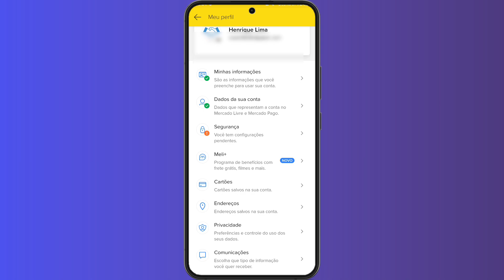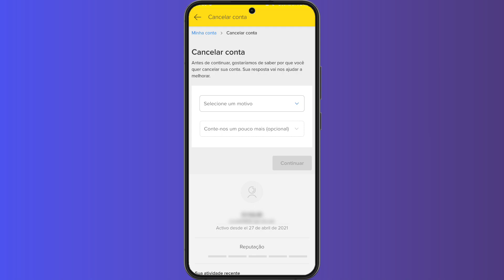COMO EXCLUIR CONTA DO MERCADO LIVRE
Como excluir conta do Mercado Livre? Confiram hoje como excluir sua conta do Mercado Livre, para excluir sua conta do Mercado Livre pelo celular é simples e fácil, assista o vídeo até o final de como excluir conta do Mercado Livre.

✅ Pesquisas relacionadas:
➥ Como apagar conta do Mercado Livre
➥ Como deletar conta do Mercado Livre
➥ Como excluir conta do Mercado Livre pelo celular
➥ Excluir conta do Mercado Livre

➥ Assista também:
✅ Como excluir itens do carrinho do Mercado Livre:

Gratidão:)